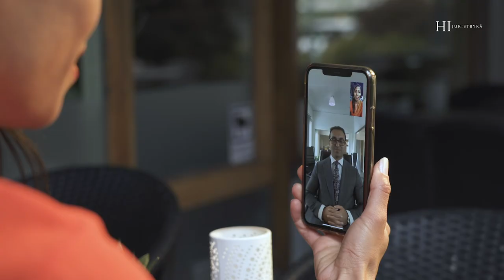Onlinekonsultation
Nu kan du med vår nya kreation se hur lätt det är att boka in sig hos oss på ett online möte.
Kontakta oss idag
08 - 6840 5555